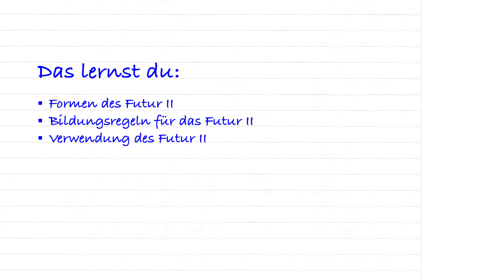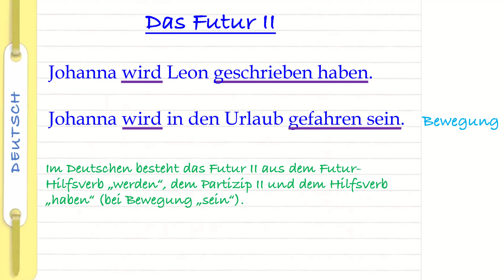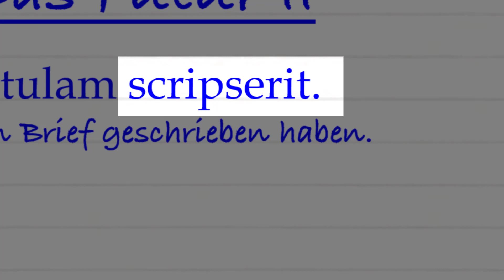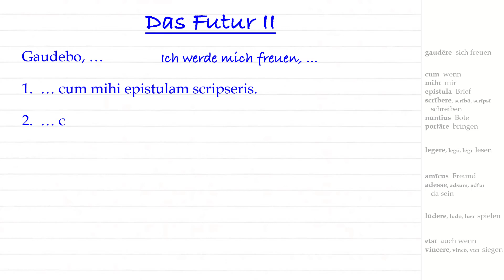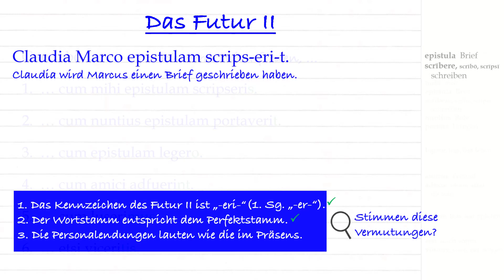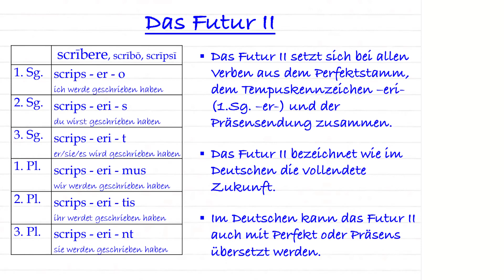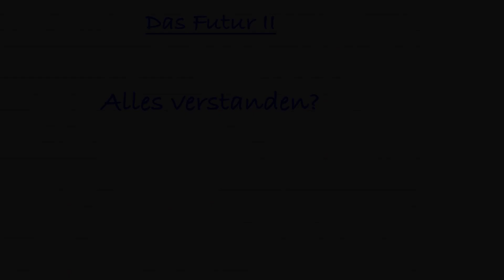Einführung in das lateinische Futur II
Einführung in das lateinische Futur II inklusive Herleitung und Übung. Für vollen Funktionsumfang und Interaktivität besuche bitte